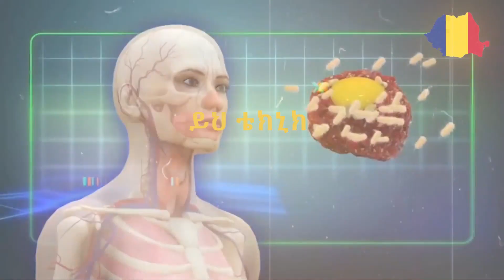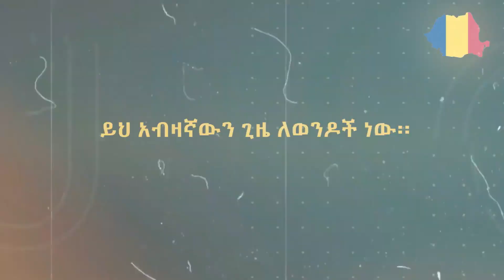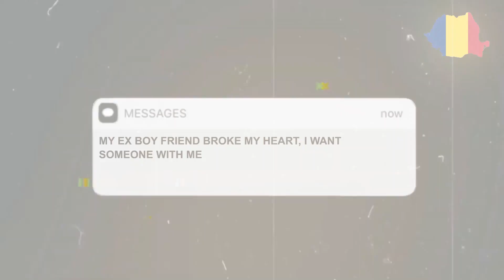ፖሊስ መስለው ይዘርፋሉ! ሆቴል ውስጥ ደህንነት የለም! | ሮማኒያ ውስጥ ማድረግ የሌለባችሁ 5 ነገሮች | 5 THINGS NOT TO DO IN ROMANIA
Tik Tok Ethiopian Funny Videos Compilation |Tik Tok Habesha Funny Vine Video compilation